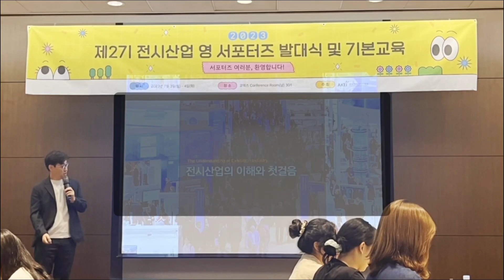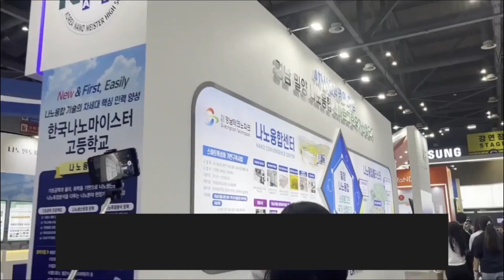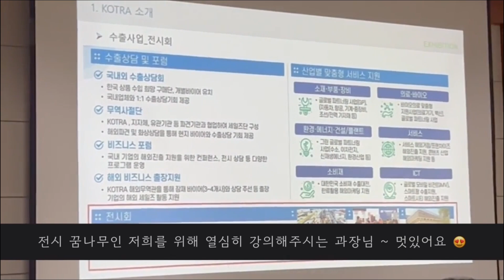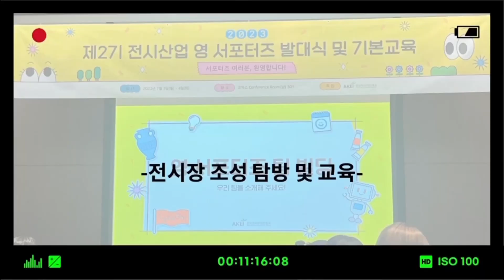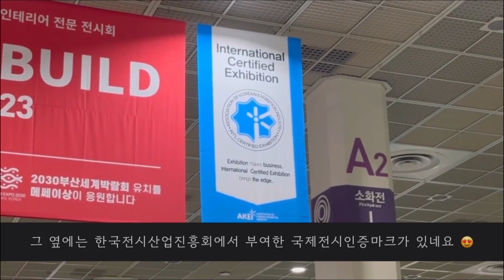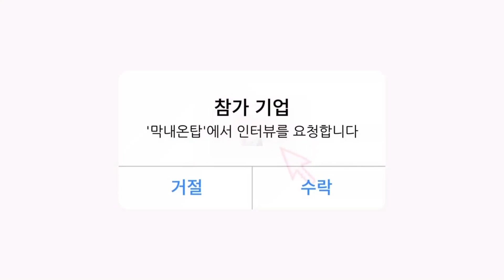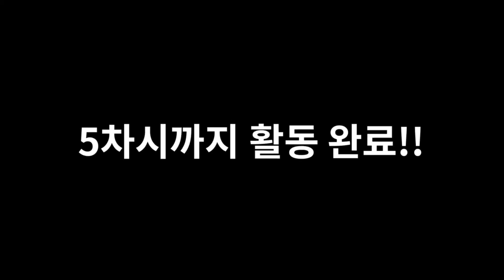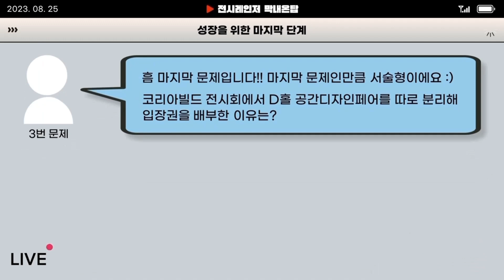제2기 전시산업 영 서포터즈 조별 과제 영상(4조)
전시산업에 관심 있는 5명이 모였다.

유진, 이준, 효주, 윤주, 성빈은 정의의 히어로 '전시레인저 막내온탑'이다.

막내온탑의 목적은 전시 전문인이 되는 것이다.
그러나 아직까지는 그 힘이 부족하다...

전시산업에 열정만 가지고 아직 '전문적 지식'은 없기 때문이다.
이들은 "전시산업 영 서포터즈" 활동을 통해 힘을 키우고 전시레인저로써의 면모를 다진다.

총 5번의 수련을 거쳐 전시에 대해 알아가며 '전시성장'을 하며 각 회차마다 교육을 받고, 차근차근 힘을 쌓아가는데..

이들은 과연 전시 전문인이 될 수 있을까?